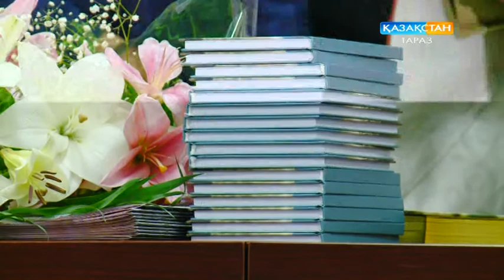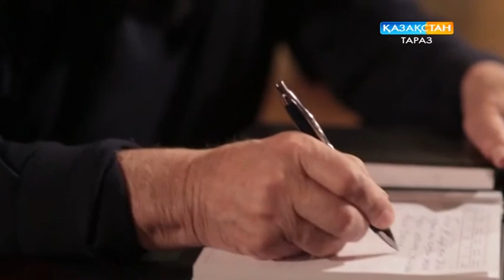Асанәлі Әшімов - 80 жаста